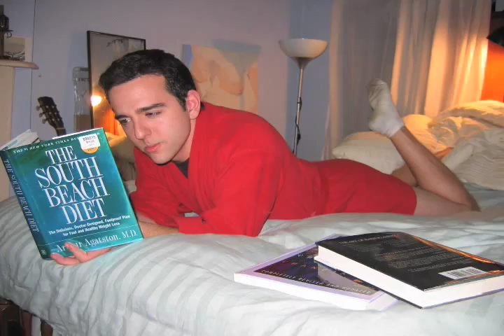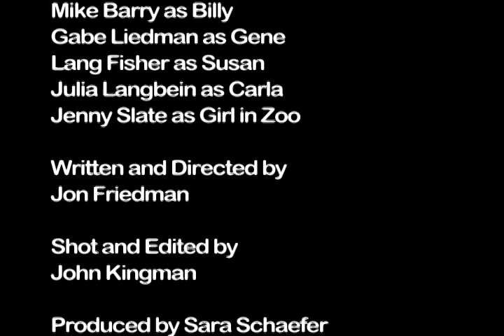Often Broken Guy (Theme Song by Nils d'Aulaire)